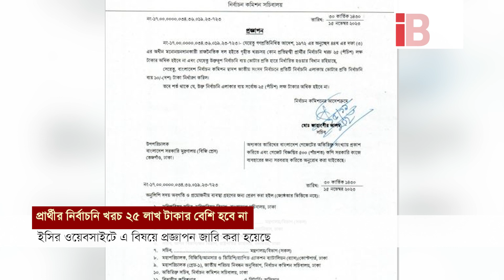ভোটার প্রতি কতো টাকা ব্যয় করতে পারবেন প্রার্থীরা? I How much money I candidates I spend per voter I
How much money can candidates spend per voter?